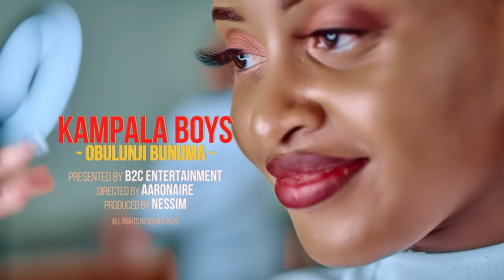OBULUNGI BUNUMA BY B2C ENT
Obulungi Bunuma is B2C''s latest release.. Official audio already available on all online stores.

Thanks always for supporting the B2C @SPARKTVUGANDA @MTVBaseAfrica322